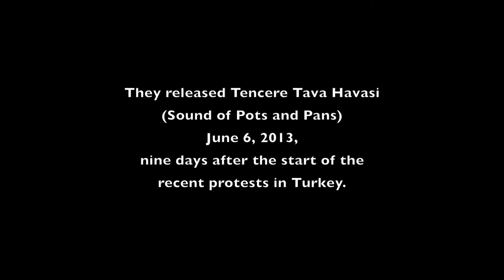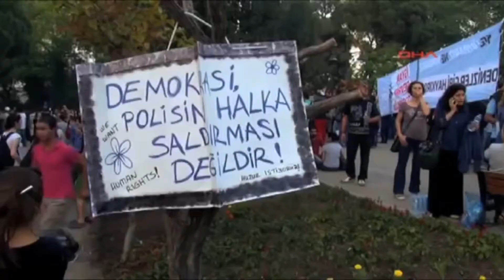Middle East Profiles Series - Interview with Turkey's Kardeş Türküler